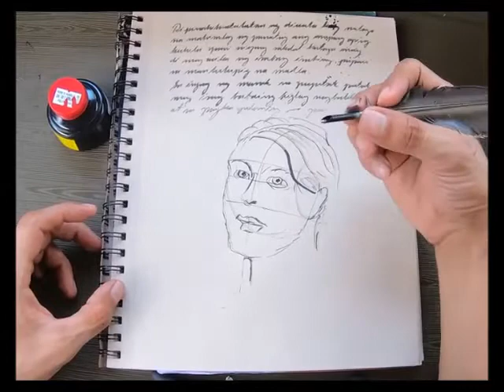pen ow to make feather Quill pen.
Quill (or quill pen) is a writing tool which is made from a flight feather of a large bird and which uses ink to leave marks on a writing surface. The point of the feather is treated so it can be used for writing and a hollow shaft of the feather holds the ink which, from there, flows to the tip by capillary action. Quills were made from feathers of different birds, but the best ones were made from goose, swan, and turkey feathers.Before quills, people used styluses to write on clay and wax and reed pens with ink to write on papyrus and animal skins. The problem with clay texts was that they were heavy and brittle and difficult to write (clay tablets had to be baked when finished), wax tablets didn’t last long and were sensitive to heat, and reed pens were too stiff and didn’t last long because they would wear out fast. That is why they were spontaneously replaced with quills (but not completely).

It is not known when the first quills appeared, but it is known that some parts of the Dead Sea Scrolls were written with quill in 2nd century BC. St. Isidore of Seville mentions them in the 7th century in his writings, and it is believed that quills then began to spread as a popular method of writing as better than reed pens. With quills, it was easy to write on parchment and vellum. They were also used with fine brushes to illustrate manuscripts with figures, decorations, and images and become more and more popular from the 15th century on, when writing and flourished writing started to spread through the western world. Many important documents were written and signed with quills like Magna Carta and American Declaration of Independence. The popularity of quills lasted until metal pens entered mass production in the 19th century but they are still used today in some cases. For instance: 20 goose-quill pens are placed at the tables each day the U.S. Supreme Court is in session.

But you can’t just take a feather, dip it in ink and use it for writing - you have to prepare it (well, technically you can, but it won’t work that good nor write that beautiful). There are different methods of treating feathers to become quills. They all use large feathers (only 5 or 6 largest) from goose, swan or turkey (although feathers of crow, eagle, owl or hawk can also be used) and try to harden its shaft. Some methods place shaft of the feather into hot ashes until it is soft. After that, father is flattened on a hard surface with a pen knife and rounded with fingers. Other methods use hot water or hot sand, but the main idea is to cure the feather and make it more flexible so it can withstand longer writing. After the curing, next step is removing of the point of the feather with a small knife (called pen knife). The point is removed under the angle, not far from the point and an upper side of the quill. It makes an oval hole. Then, a slit is made on the top side of the quill with the same pen knife. Slit will lead the ink from the shaft to the point of the quill by capillary action. On the lower side of the quill, a scoop is then cut which is larger than a first cut. Tip of the quill is slowly taking shape. Corners on the both sides of the nib are cut off, and nib is then made flat. If made correctly, quill can last long without the need to be sharpened again.